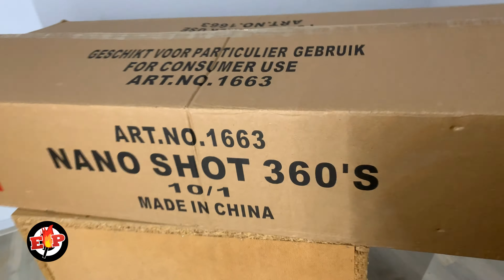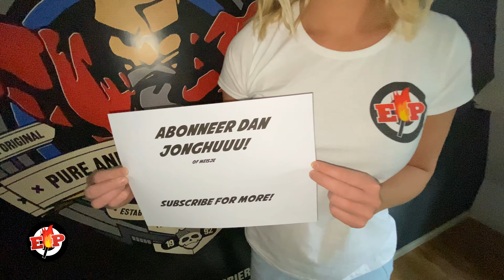Nano Shot : Vuurwerkmania : 360 Shots : 25 mm : Straatfilm : 4631 gram [Grondcamera]